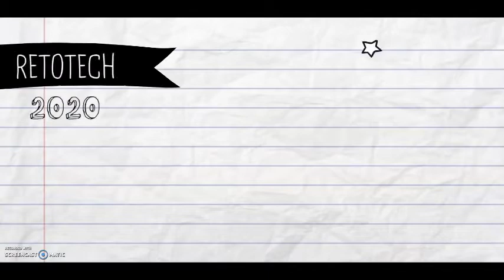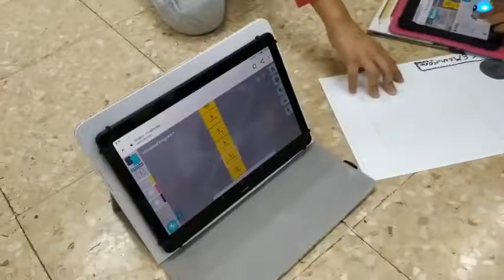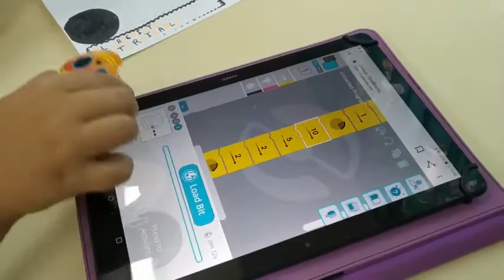CEIP GLORIA ARENILLAS VI Edición RetoTech Fundación Endesa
Vídeo para la participación del CEIP GLORIA ARENILLAS  en la VI Edición RetoTech Fundación Endesa 2020